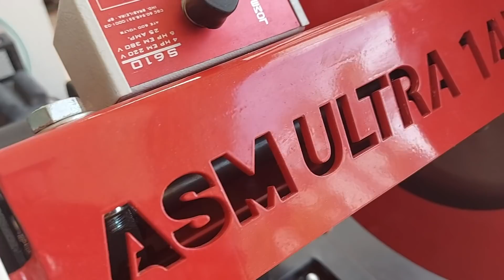DIY DE MESA TUMBLR COM PERFIL DE METALON - ESSE CASAL PRECISA SER ESTUDADO PELA NASA! FT@janamakeup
A @janamakeup decidiu colocar ordem na casa e fez um makeover completo na mesa de perfil de metalon que eu fiz pra ela.
Quer uma dessa? Faça você mesmo!

Esse canal conta também com o apoio de